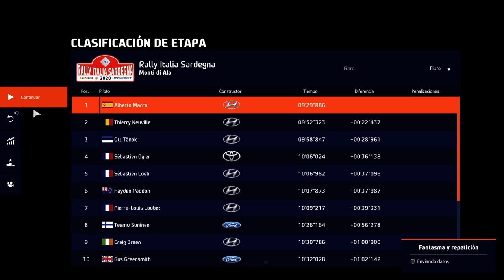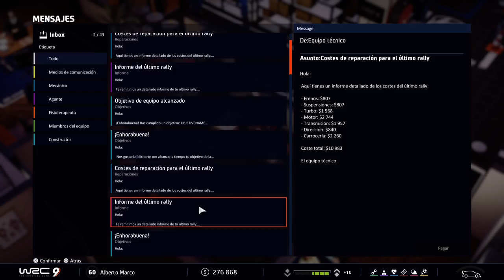WRC 9 PS5! Modo Carrera 18° WRC Rally Italia Sardegna 2021 Día 4 #32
WRC 9 PS5! Modo Carrera 18° WRC Rally Italia Sardegna 2021 Día 4 #32 -- Watch live